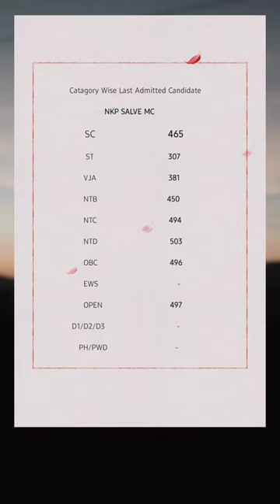NKP SALVE MEDICAL COLLEGE NAGPUR CUT-OFF 2022